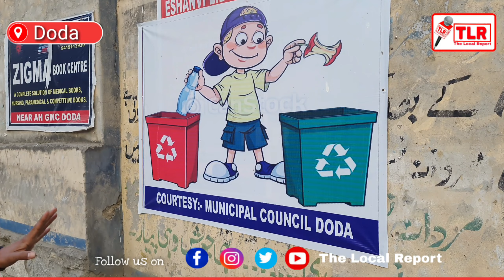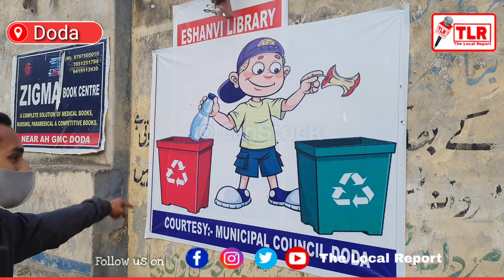Bimariyon ko Dawat near Old Bus Stand || Raj Kumar Reports || MCDoda || Parking || The Local Report